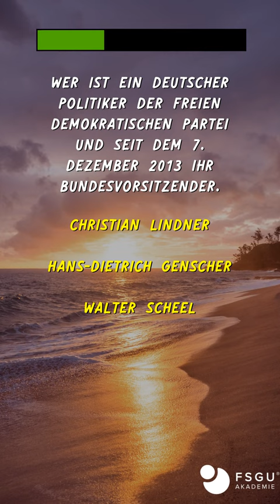👍 Walter Scheel 💪 Christian Lindner 🔥 Hans-Dietrich Genscher 😁 Guido Westerwelle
Wer ist ein deutscher Politiker der Freien Demokratischen Partei und seit dem 7. Dezember 2013 ihr Bundesvorsitzender.

👍 Walter Scheel
💪 Christian Lindner
🔥 Hans-Dietrich Genscher
😁 Guido Westerwelle